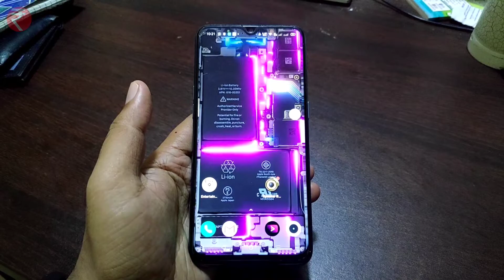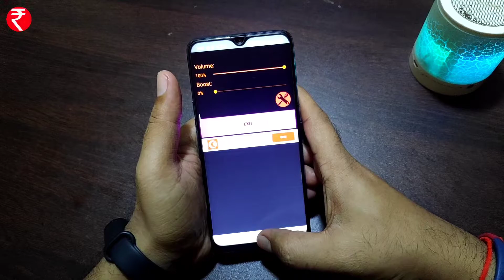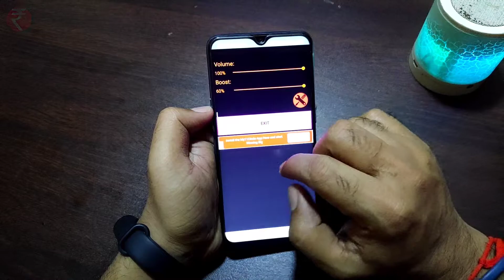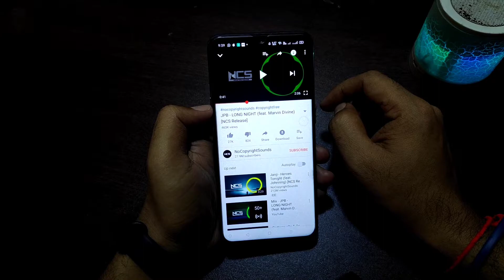How To Increase Speaker Volume Double in Any Android Smartphone | Under Best Price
Today in This Video I will Show You  How To Fixed Or Increase Speaker Volume in Any Android Smartphone Like Samsung, Xiaomi, Redmi, realme, Oppo, Vivo, Poco, by using some step: Just Follow Simple Step And Boost Speaker Volume in Android Mobile. - Under Best Price

Step No 2:- Open It And Give all Permission
Step No 3:- Go To Setting Boost 60%
Step No 4:- Boost Volume 0 To 100% You Want

Hey Guys, I Hope You All Love This Video, If You Like This Video Don't Forget To LIKE Button And Subscribe Channel Also Hit Bell Icon To Get a Notification For Latest Video.

📌 Topic Covered:-
1. how to mobile speaker volume
2. how to increase mobile volume
3. increase mobile volume,
4. how to increase mobile volume,
5. how to increase phone speaker volume

Support Me:-
  ✔️  UPI          :    sachinmeher@ybl

👤 More About Under Best Price :
I am your host Sachin & On this Channel, you will get Unboxing, Smartphone Comparison, Unbiased Opinions, App Review, Camera Comparison, Buying Guide, and Computer & Mobile Tips & Tricks